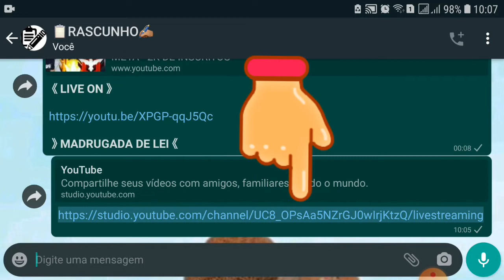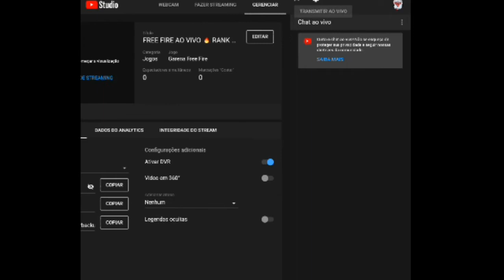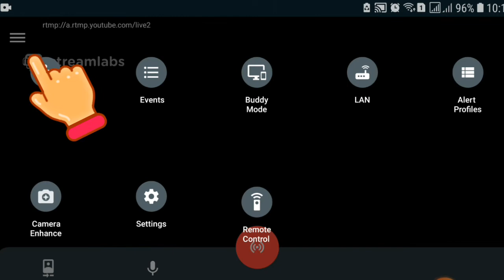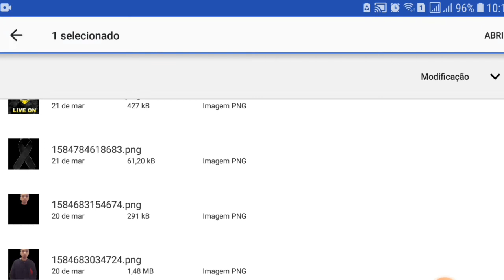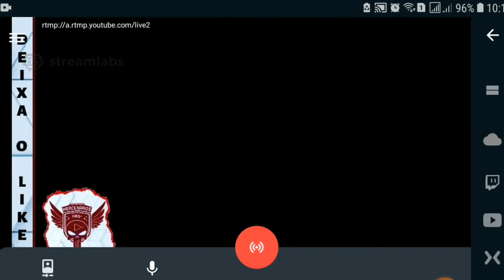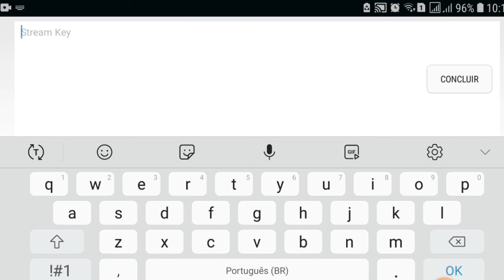COMO FAZER LIVE NO YOUTUBE PELO CELULAR - STREAMLABS